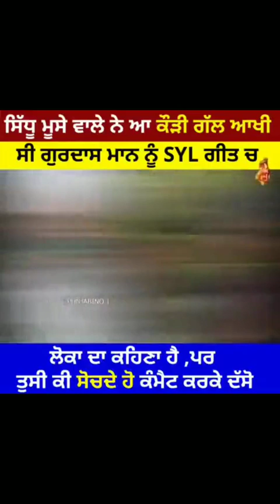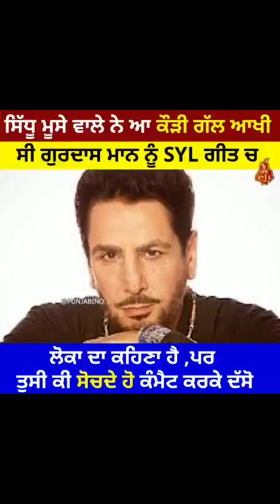Gaddar Gurdas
Mast di kanjri